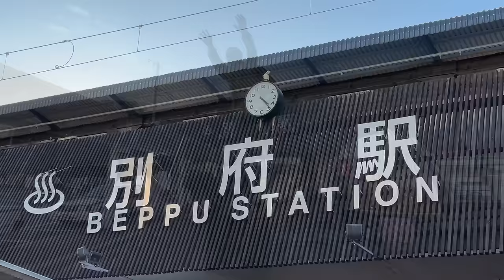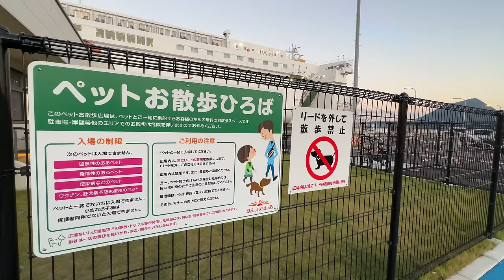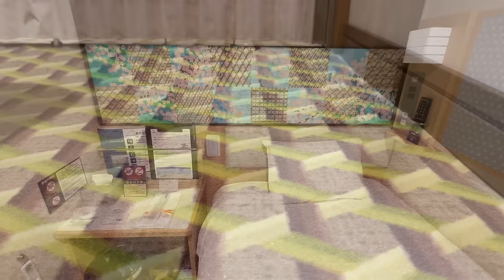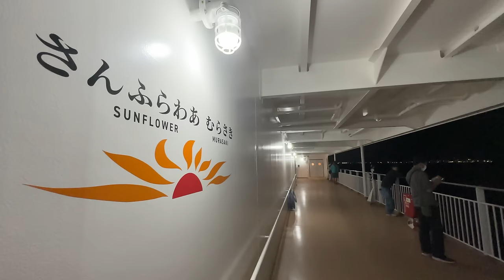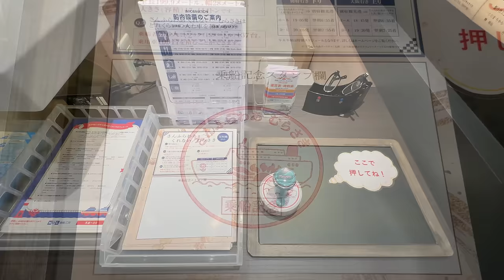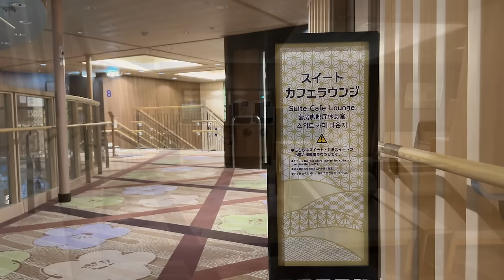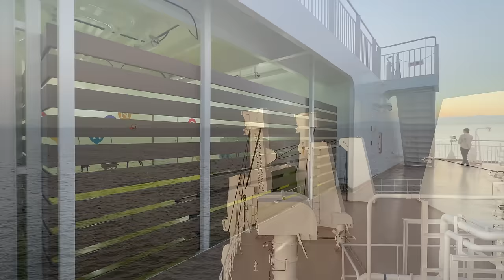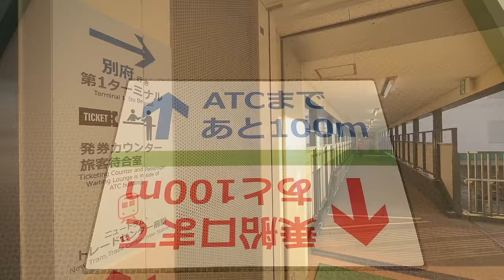【国内最新船】別府→大阪 12時間フェリー旅 1.5万円 カプセル半個室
大分の別府から大阪までフェリーで旅しました。
乗船したフェリーは「さんふらわあ むらさき」。
カプセルタイプの半個室「プライベートシングル」を14610円で予約しました。
午後6時45分に別府を出航し、午前6時35分に大阪に到着します。
2023年に就航したばかりの新造船で、とても快適なフェリー旅でした。
詳細をぜひ動画でご覧ください。

0:00　オープニング
2:19　別府港
4:44　乗船
5:54　船室
8:09　出航
11:19　売店
12:34　夕食
14:29　船内施設
17:55　他の船室
19:40　大浴場
20:40　夜の船内
22:26　三大架橋
24:39　朝食
26:04　大阪湾
31:02　到着
34:49　下船
37:27　トレードセンター前駅